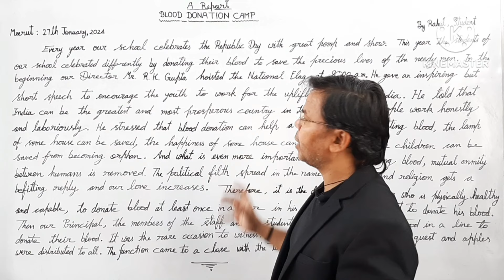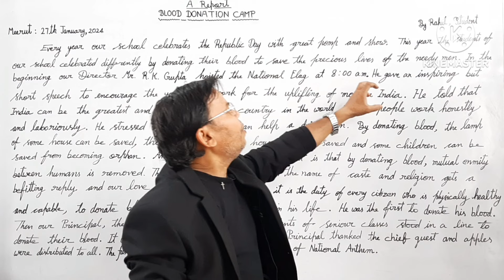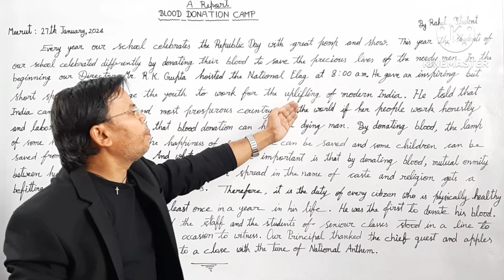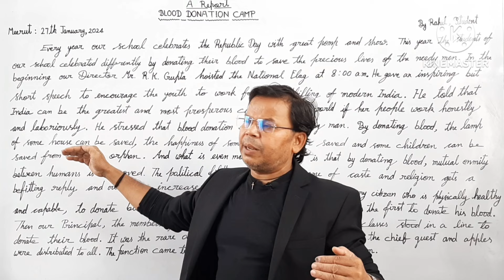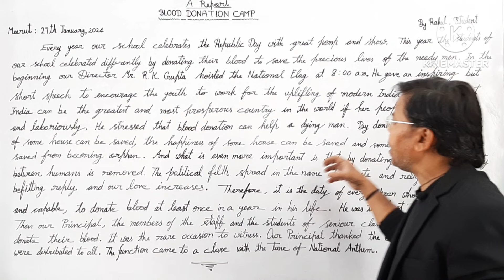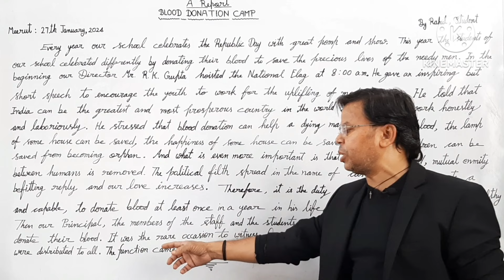"BLOOD DONATION CAMP" A Report by Anil Sir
Students, 💥AR STUDY CIRCLE💥 पूरी तरह से एक 💥Free Educational Channel💥 है और इस Channel पर आपको deeply और detailed में वो सारी knowledge दी जाएगी जिसके लिए Other Institutions fees के रूप में भारी रकम लूटते हैं। इसलिए आप सभी लोगों से मैं Request करता हूं कि जितना संभव हो सके मुझे Support कीजिए, मुझे प्रोत्साहित कीजिए और मेरा मनोबल बढ़ाइए। 💥🙏💥

This report is very important and helpful for all human beings. There is an obvious message in this report blooddonationcamp, that's why this report has great importance for our lives.

Friends I have another YouTube channel for the education of little children.
The name of the channel is

Educate Your Kids With Alix

And For physics lovers another YouTube channel is
PhysicsHiPhysics

Learn Maths on YouTube channel